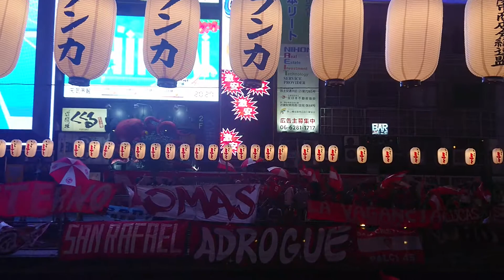インデペンディエンテ パンデラッソ 道頓堀 Independiente Banderazo 4